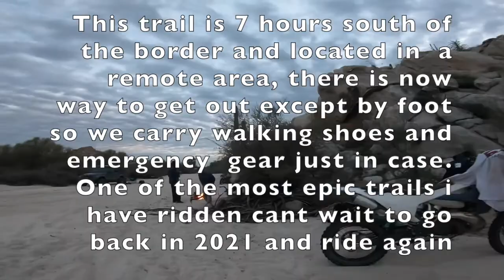CATAVINIA area Cargo Connection Trail, BAJA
IF YOU ENJOY RIDING BAJA WATCH this, Forgive my sloppy riding a watch technical and diverse this trail is. It is remote and located 7 hours south of the border, there is no way to get support in or ride two up if you or your bike have problems. The only way out is by foot. Ira Vick and Jesse Beck along with small group of friends built what I would say the most awesome trail in Baja.